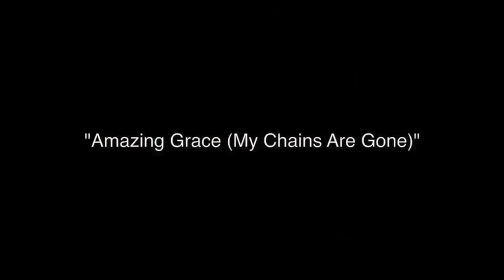Amazing Grace - Brad singing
Presenting Brad singing Amazing Grace - to Hire Brad for your next event call Iris 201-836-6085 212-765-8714.